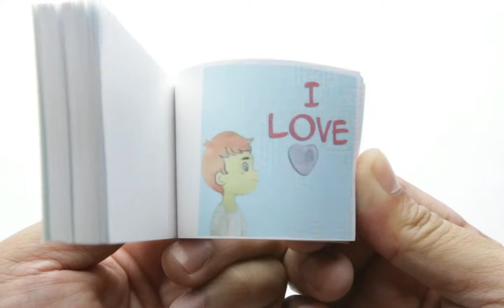Blowing I Love You Bubbles (Boy)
Flipbook of a boy blowing bubbles, which pop to reveal the words "I love you."